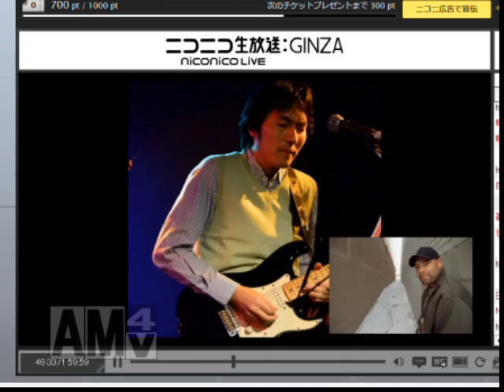朝鮮半島・憲法・NPO・音楽を語って弾き語りする 2/5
↓のブログ・顔出し動画などをやっている者です。

5/5の18～20時に配信をしました。
このパートでは憲法に関する話になります。前回のおさらい、
安倍総理が2020年に新憲法を施行したいと表明した話、
あっち系の弁護士連合会、日弁連の反応、
新憲法施行までのタイムラインに関する説明、
日本国憲法は前文からコピペという話、5月6日にNHKで
放送された、憲法に関するNHKスペシャルの話をしています。